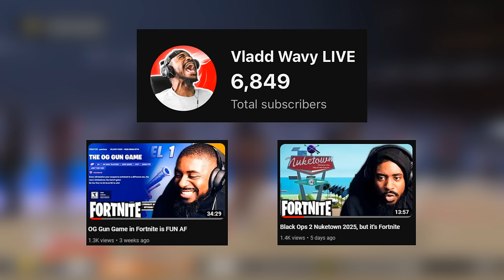Pacers Paul George is a CERTIFIED BUCKET in NBA 2K24 Play Now Online!